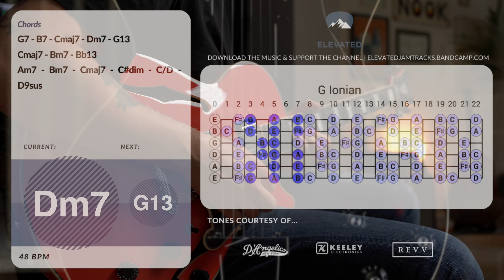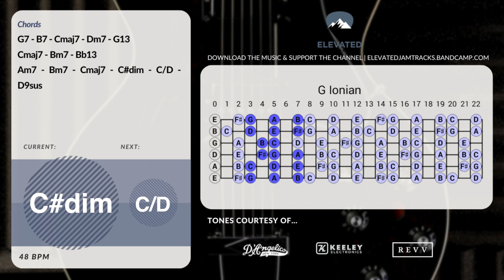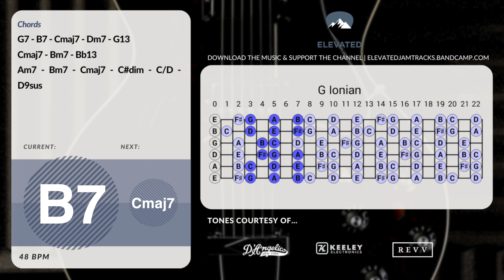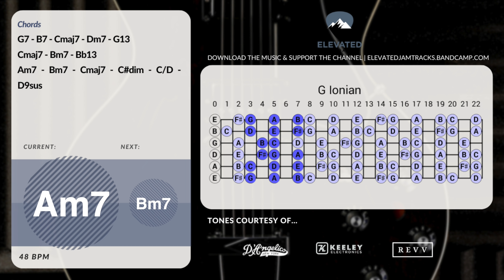Sultry Soulful Groove Guitar Backing Track Jam in G